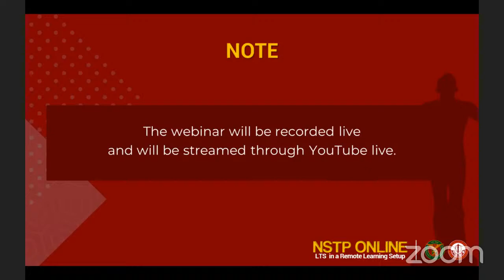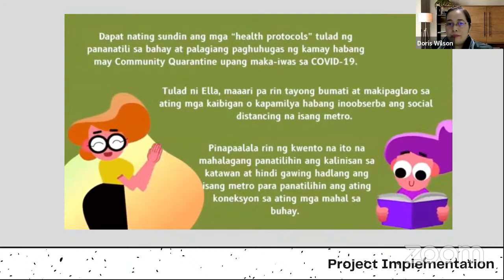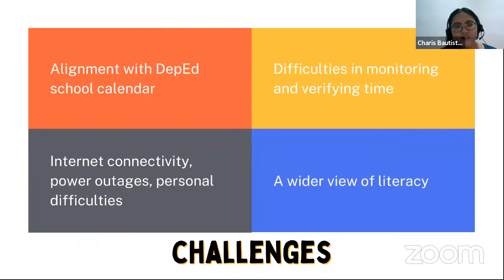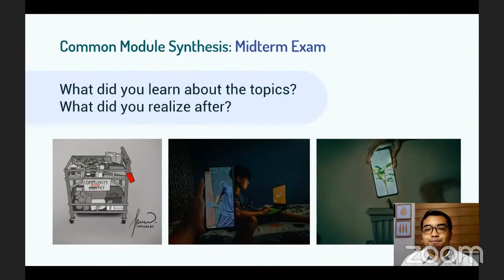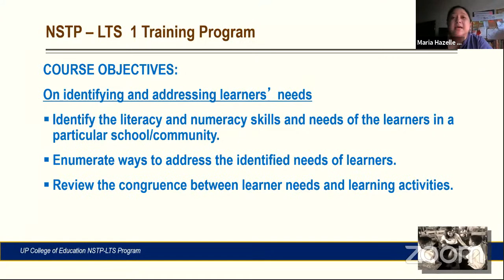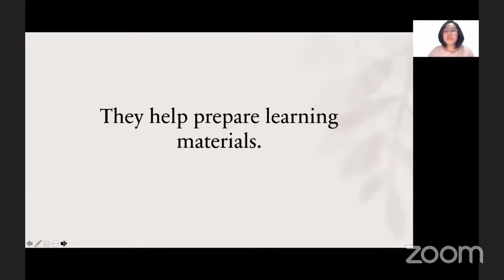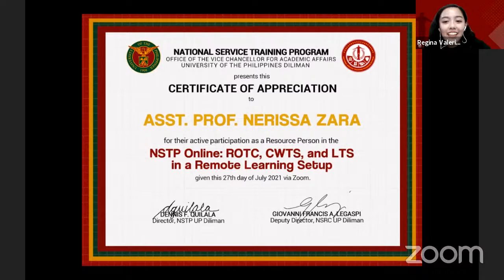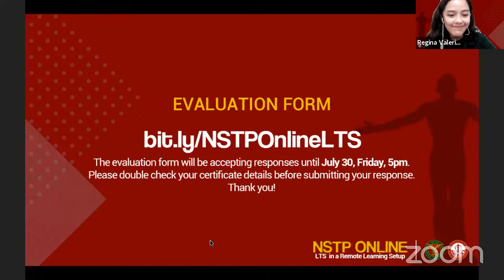NSTP Online: LTS in a Remote Learning Setup